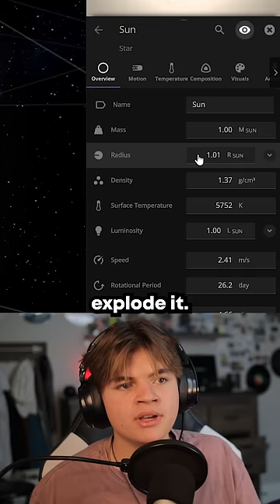Exploding A Black Hole